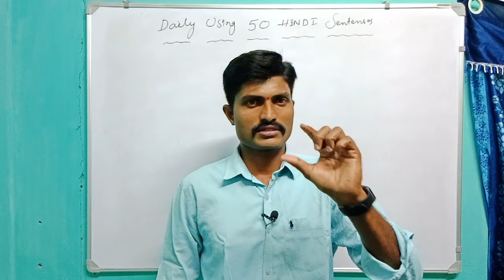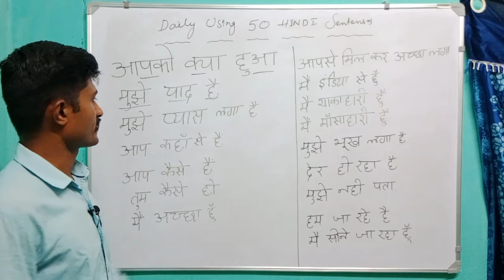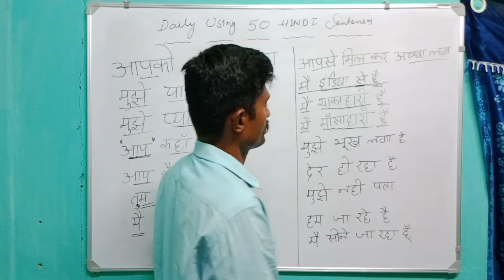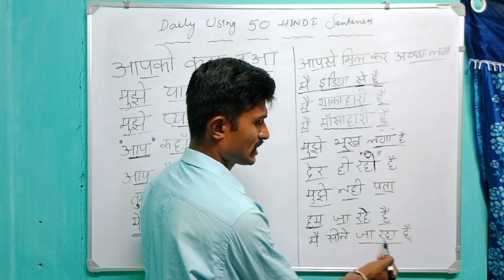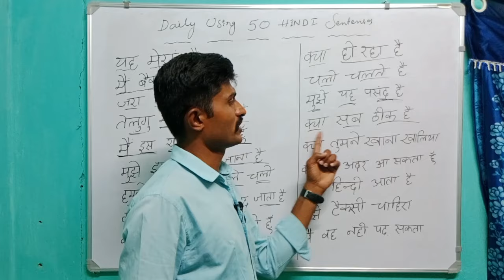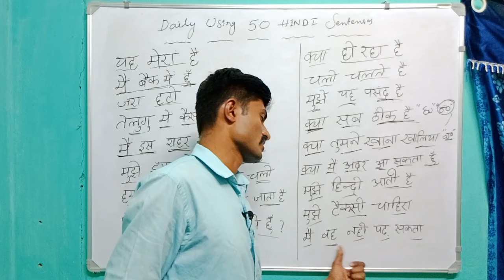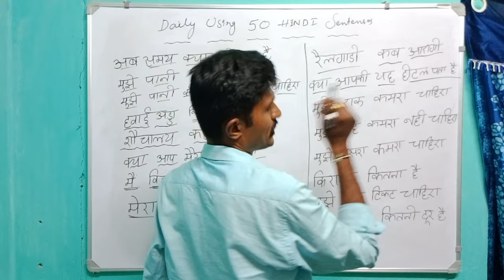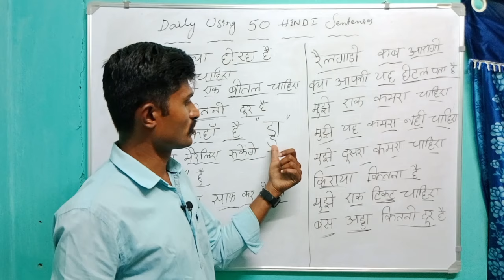Daily Using 50 Hindi Sentences-3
Bestspokenhindiclassesonline, telugutohindispeakingcourse, hindigrammerintelugu, SpokenHindi classes, hindidailuusewordsintelugu, Hindi learning through Telugu stories, Hindilearningvideos forbeginners, hindithroughtelugu, hindilanguagelearning, hinditalkinglearning, howtolearnhindinumbers1to100easily, hindinumberstelugu, howtowritehindifluently, howtoimprovehindispeakingskills, howtolearnhindifast, howtolearnhindifluentlyandconfidently, bestspokenhindiclassesonline